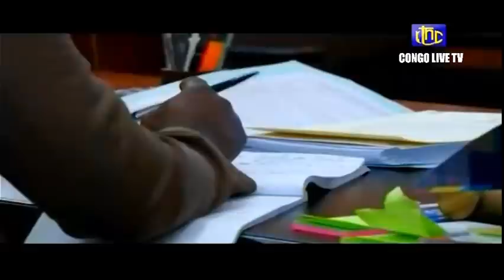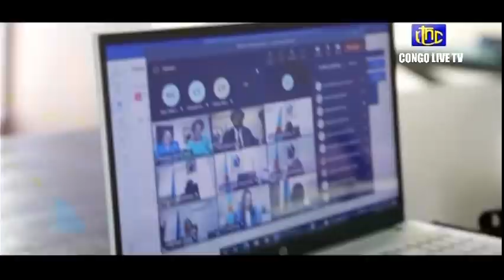🔴RDC : SUIVEZ LE COMPTE RENDU DE LA 50e REUNION DE CONSEIL DES MINISTRES